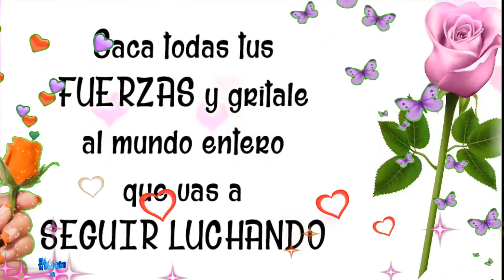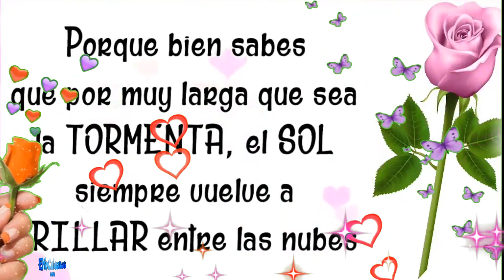BUENOS DIAS...UN GRANDIOSO DIA TE ESPERA... 😍.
Las flores abren sus pétalos por la mañana y tu abres tu corazón para recargar tu energía con buenas vibras..
Este día ya comienza pero también cuando te des cuenta terminara por eso disfruta como si hoy fuera el ultimo de tu vida.
No sabemos que nos espera en este día pero confiemos en Dios que sera de gran Bendición porque Él nos acompañará, nos cuidará y no nos dejará solos...
Buenos días El Señor nos ilumine con su luz, nos guíe con su sabiduría y nos Bendiga con su amor ..
...BENDICIONES...